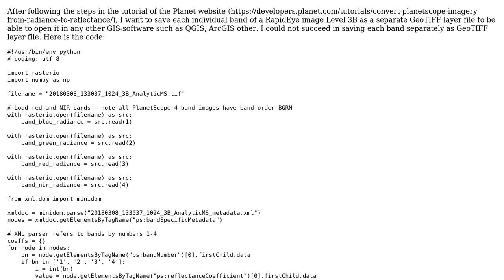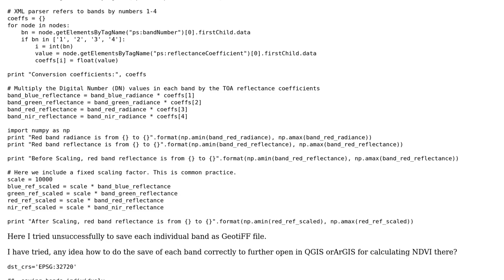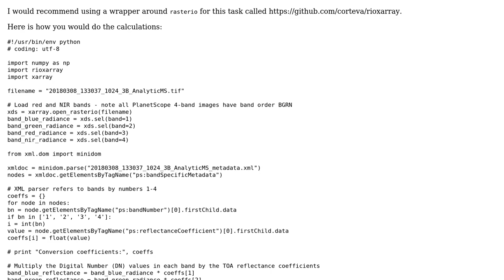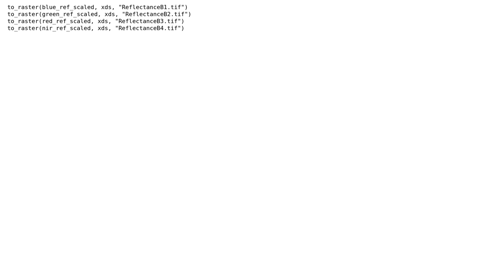GIS: Python rasterio save GeoTIFF files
With thanks & praise to God, and with thanks to the many people who have made this project possible! | Content (except music & images) licensed under CC BY-SA | Music | Images & others | With thanks to user user143215 user snowman2 user PolyGeo and the Stack Exchange Network Trademarks are property of their respective owners. You are responsible for your own actions.